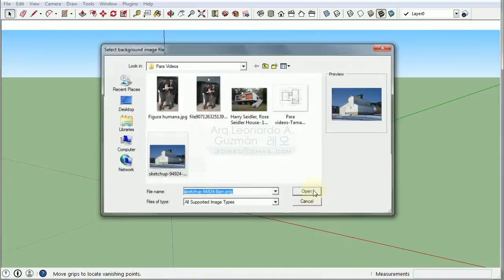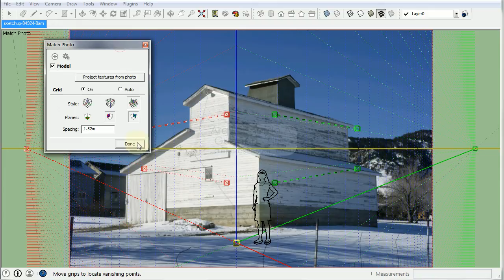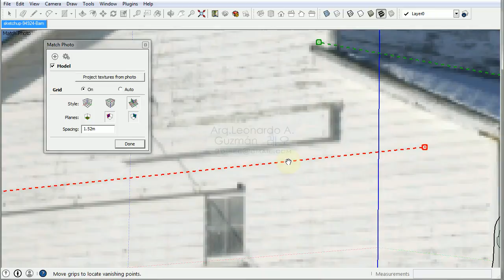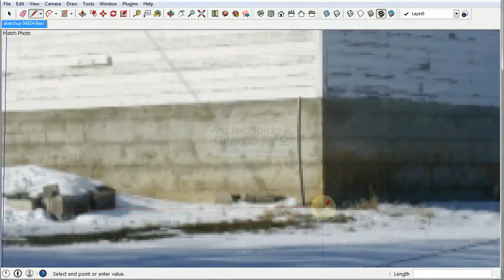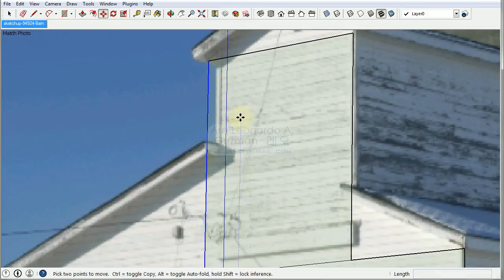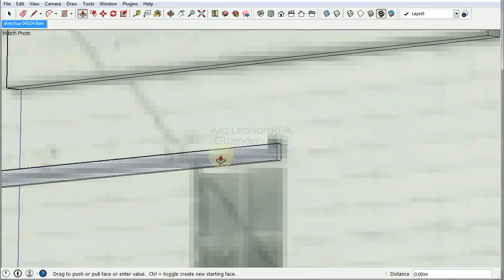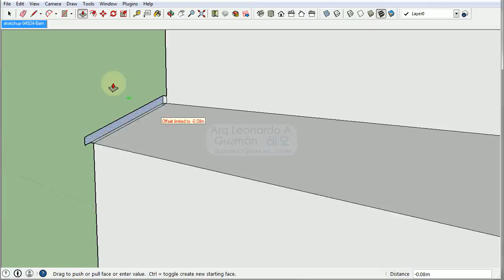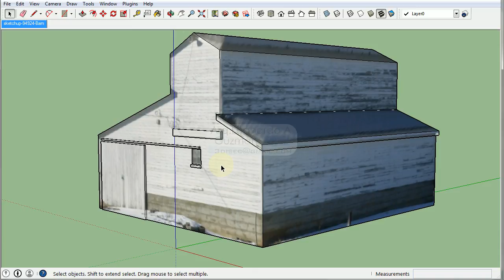SketchUp 07 Mach new Photo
Mach new Photo